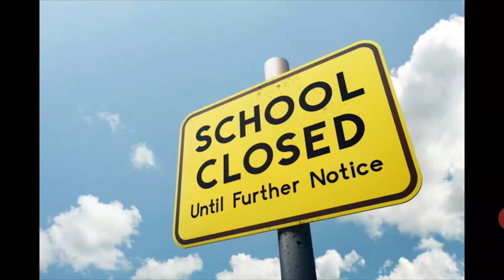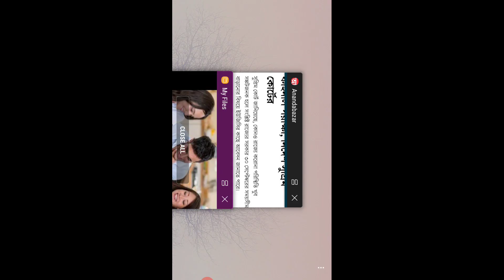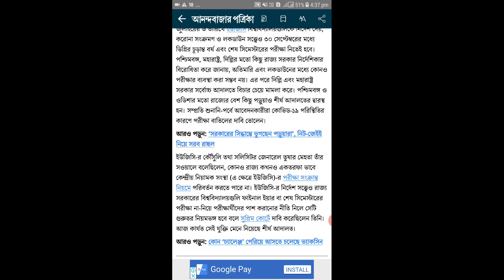এবছর স্কুল নয় || সেপ্টেম্বরের কলেজ ও বিশ্ববিদ্যালয়ের পরীক্ষা নয় !! কি জানালেন মুখ্যমন্ত্রী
West Bengal school education latest update. এবছর স্কুল নয় || সেপ্টেম্বরের কলেজ ও বিশ্ববিদ্যালয়ের পরীক্ষা নয় !! কি জানালেন মুখ্যমন্ত্রী || ওয়েস্টবেঙ্গল অফিশিয়াল নিউজ |